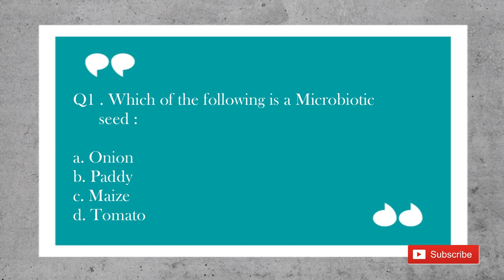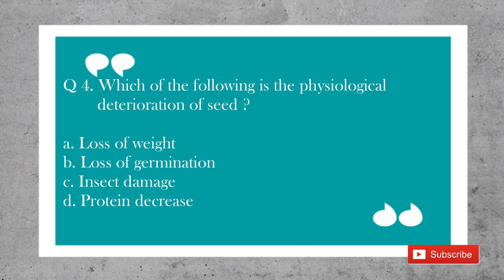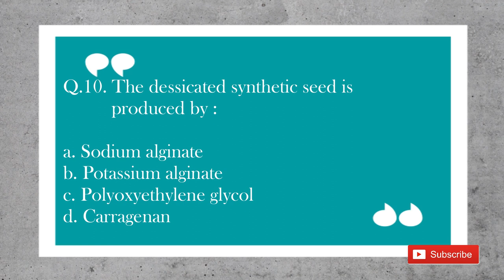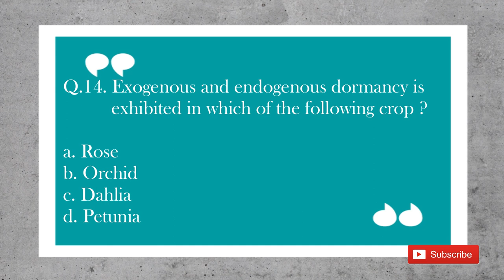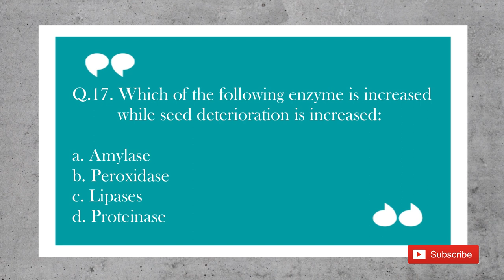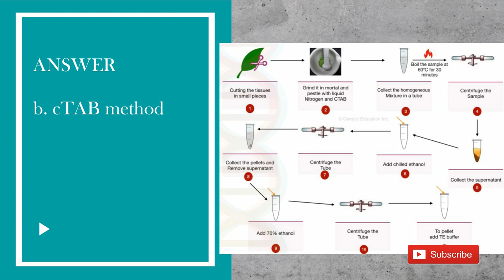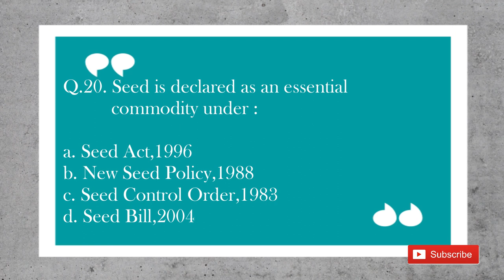SEED SCIENENCE AND TECHNOLOGY | PART 5 | AGRICARE AS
This video consist of 20 mcqs related to seed science and technology. These questions can help you in various agricultural competitive exams.